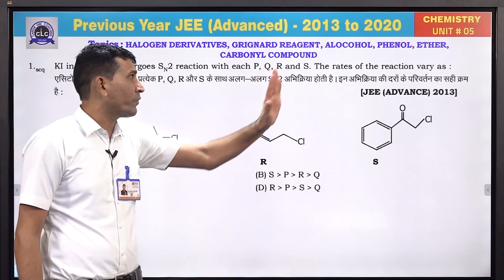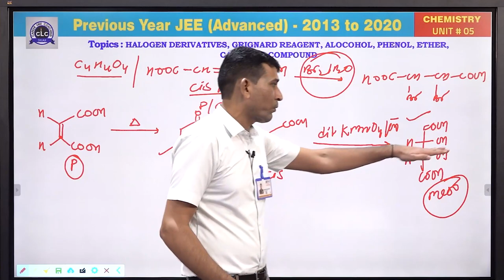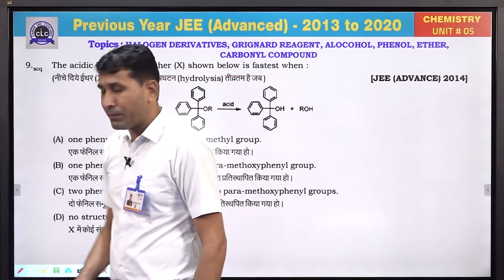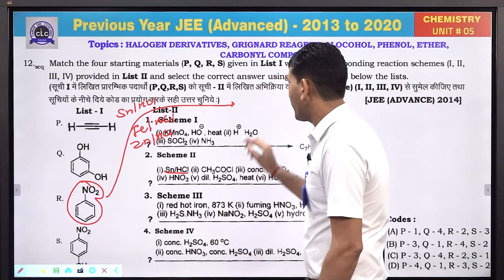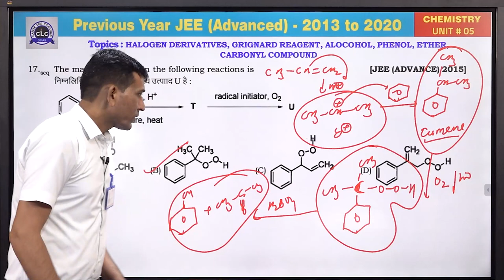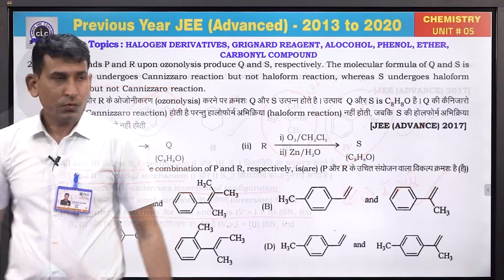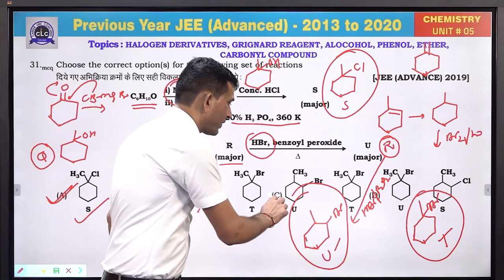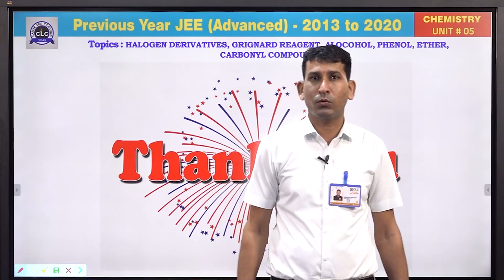Unit - 5 ( Chemistry ) || JEE Advanced || GuruNEETi cum Previous Year Papers || CLC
Unit - 5 || HALOGEN DERIVATIVES, GRIGNARD REAGENT,
ALCOHOL, PHENOL, ETHER, CARBONYL COMPOUND (CHEMISTRY)
Solution by :Ranvir Sir